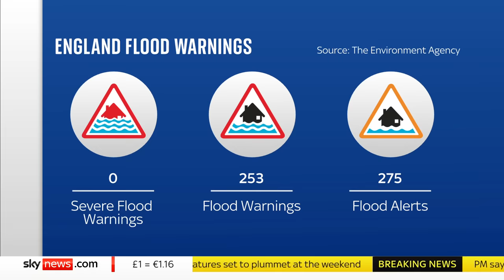UK weather: Hundreds of flood alerts and warnings in place across England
Hundreds of flood warnings and alerts are covering much of England, particularly in the South and Midlands.

Flooding from rivers and surface water is possible across parts of the Midlands, South and East of England today, while local ongoing flooding from rivers is also probable along parts of the River Severn and River Trent for the next few days.

Parts of Yorkshire and along the River Avon are also likely to see flooding, as well as parts of the River Thames from tomorrow until Monday.